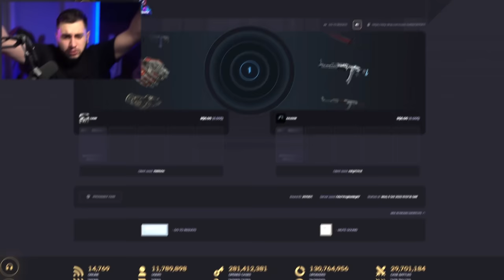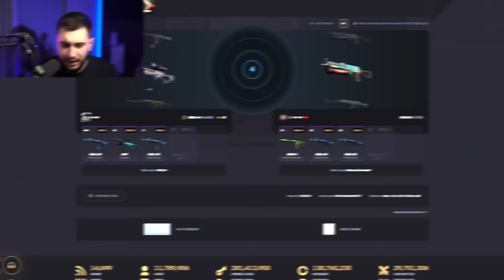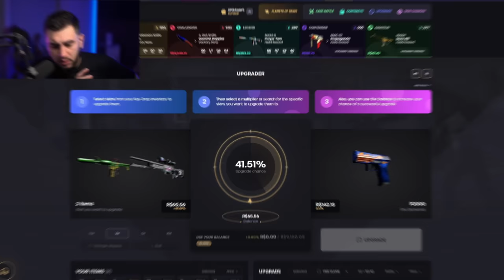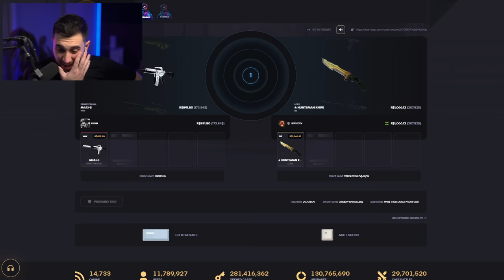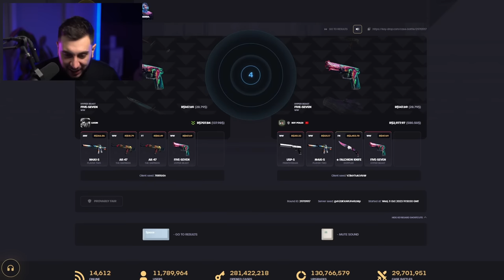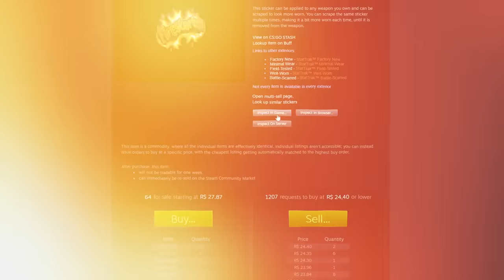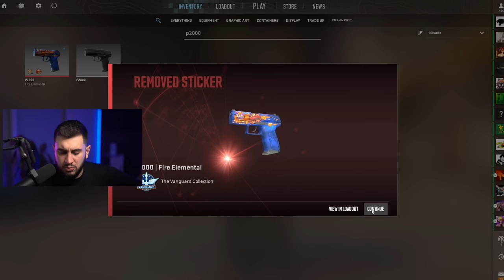nova skin do meu inventário... NOVO META DO CS2?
Finalmente, eu decidi qual será minha próxima skin do CS2.